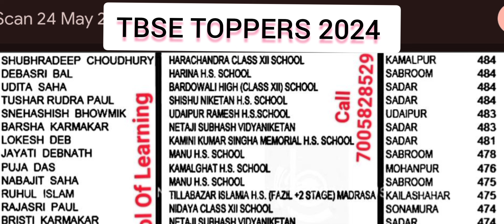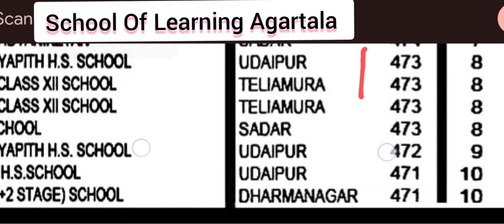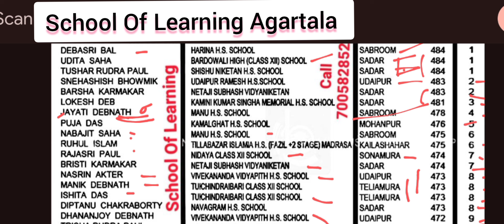ত্রিপুরা মাধ্যমিক এবং উচ্চমাধ্যমিক পরীক্ষার টপার লিস্ট | Tripura Board Exam Topper List Unofficial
Class 11 Arts Science Commerce কোচিং
Class 12 Coaching , NEET TBJEE JEE Coaching
BA LLB Coaching, CLAT Coaching, CUET Coaching Agartala
ত্রিপুরা ডিগ্রী কলেজের কোচিং ভর্তি
নেতাজী চৌমুহনী, আগরতলা

7.5 CGPA  in every sem. Guarantee Coaching
মাধ্যমিক, উচ্চমাধ্যমিক পাশের সরকারি চাকরি প্রস্তুতির ভর্তি চলছে নেতাজী চৌমুহনী আগরতলা